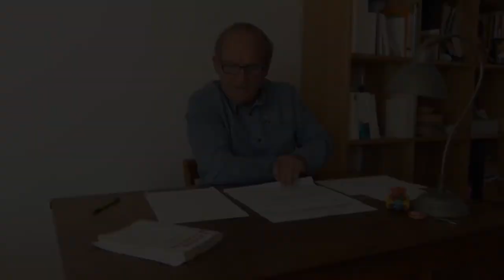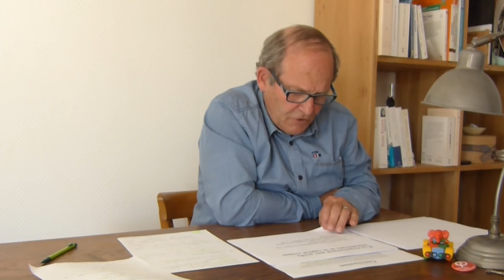[SÉANCE #3] : FAUT-IL DÉMANTELER GOOGLE ?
La connaissance, plus on la partage, plus on l’utilise et plus elle prend de la valeur ! À vos stylos et vos cahiers, car accrochez vous, voici notre nouveau cours entier qui fait suite aux deux dernières parenthèses : L'Économie de la Connaissance et de l'Immatériel.

RENDEZ-VOUS CHAQUE MERCREDI POUR UN NOUVEL ÉPISODE !